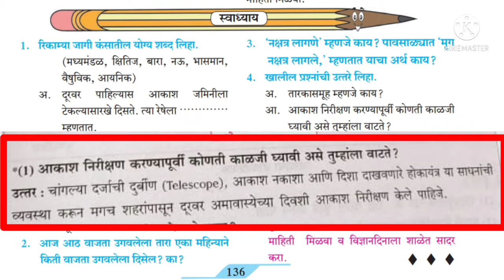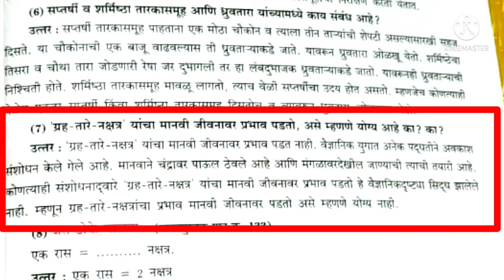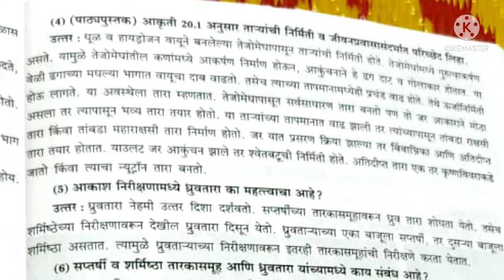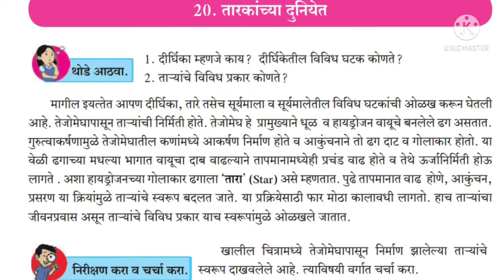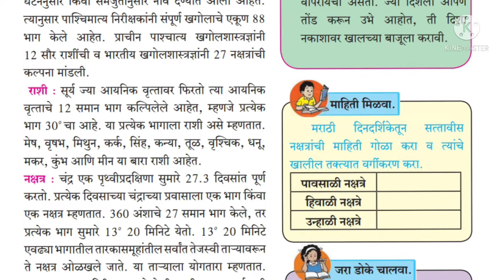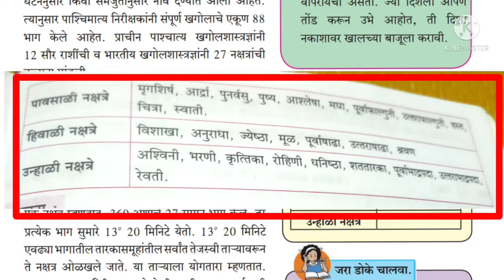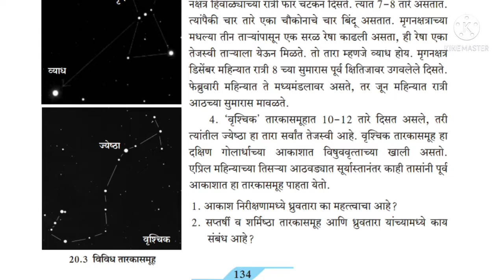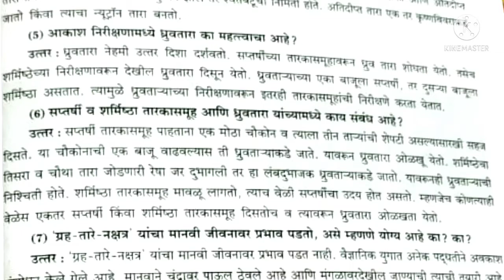सातवी विज्ञान/पाठ 20.तारकांच्या दुनियेत/स्वाध्याय/Tarkanchya Duniyet/Swadhyay/Seventh Science